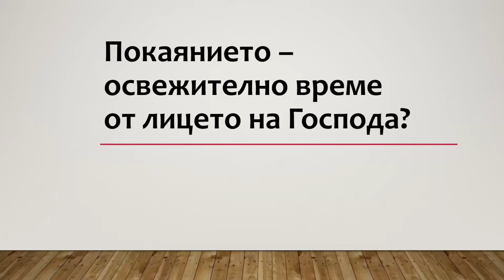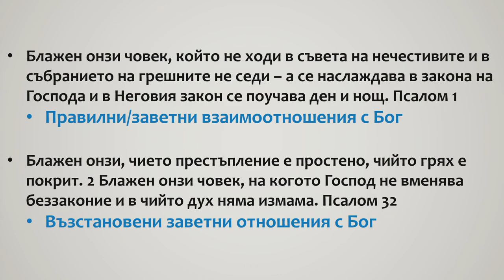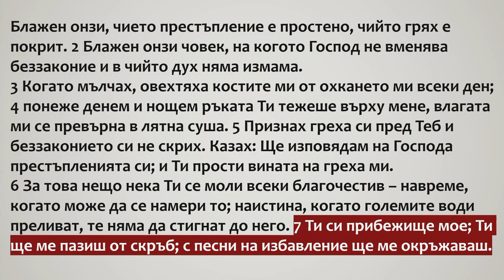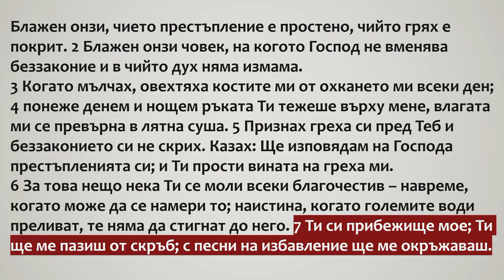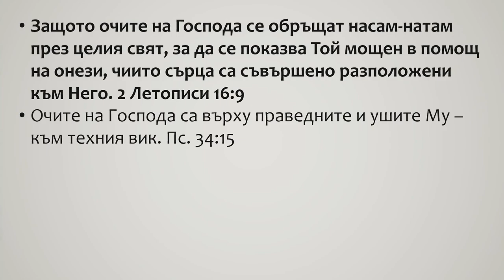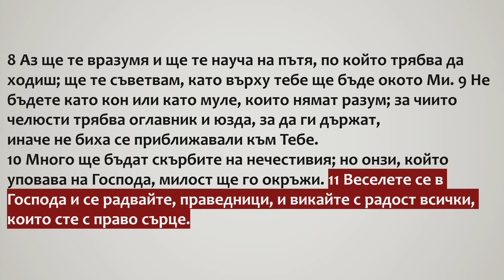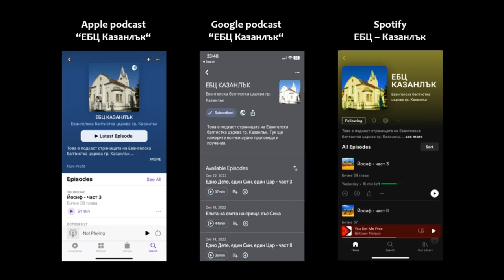3 Поканието - освежително време от лицето на Господа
Псалом 32